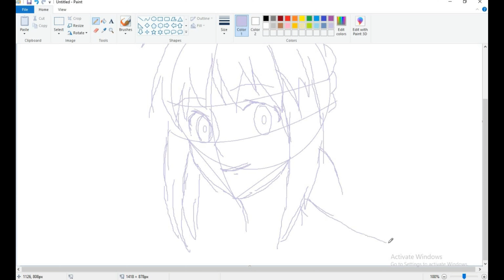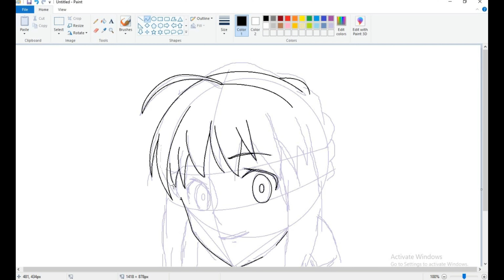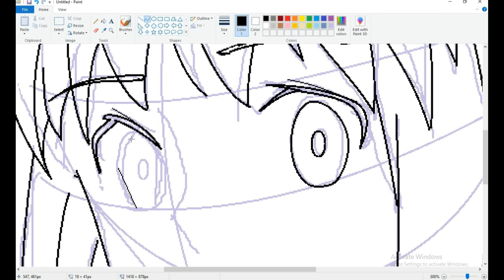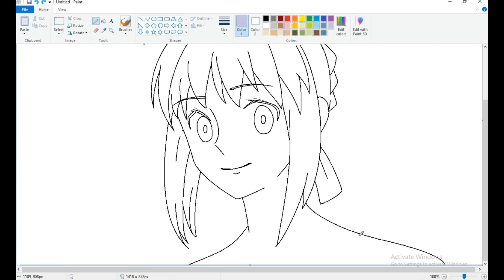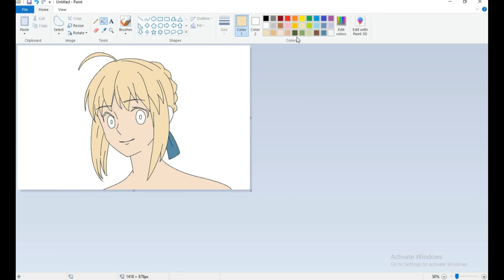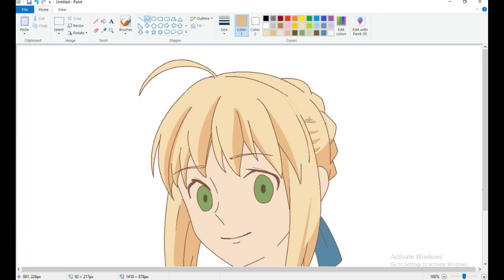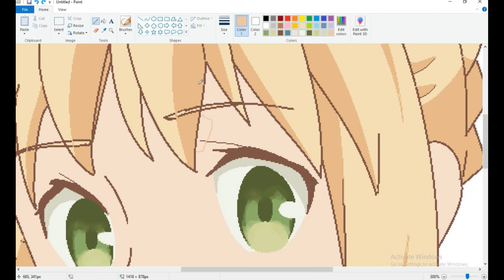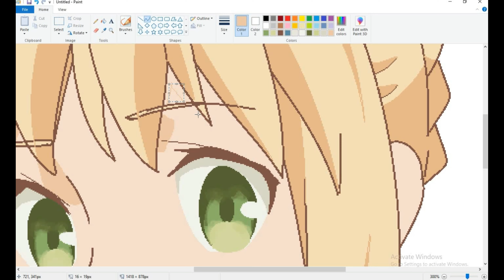How to Draw Saber from Todays Menu for Emiya Family | MS Paint Anime Drawing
Saber from Todays Menu for Emiya Family
衛宮さんちの今日のごはん
Emiya-sanchi no Kyō no Gohan

How to draw anime on ms paint
anime ms paint tutorial
drawing using mouse on ms paint
how to draw with mouse
how to draw using mouse
ms paint
Microsoft Paint
anime drawing easy steps
speedpaint
drawing tutorial
how to draw anime
how to draw anime guy
anime guy drawing ms paint
ms paint drawing steps
anime drawing with guidelines
how to draw anime character
digital drawing ms paint
digital art ms paint